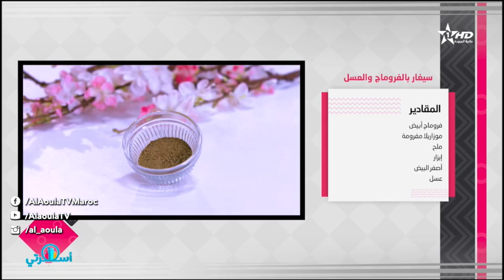Oussrati Ep 130 30/03/2023